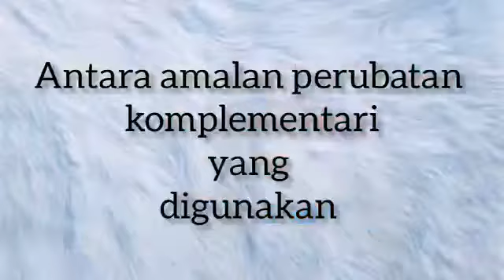PERUBATAN KOMPLEMENTARI | PERSEMBAHAN VIDEO PELAJAR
Video ini adalah hasil tugasan pelajar.